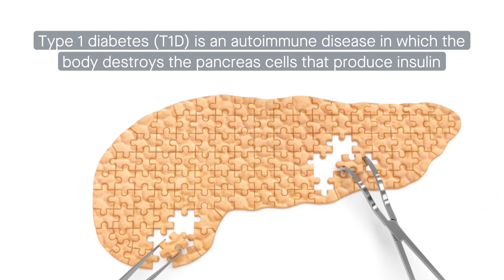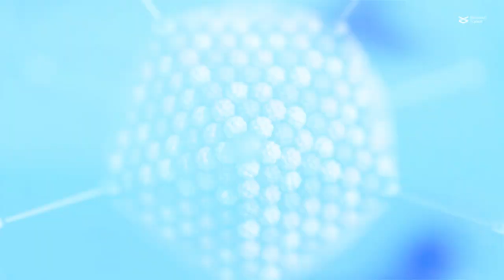Viral infection, gut microbes may interact to cause type 1 diabetes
Gavin et al. “Multi-omic interactions in the gut of children at the onset of islet autoimmunity.” Microbiome (2022)